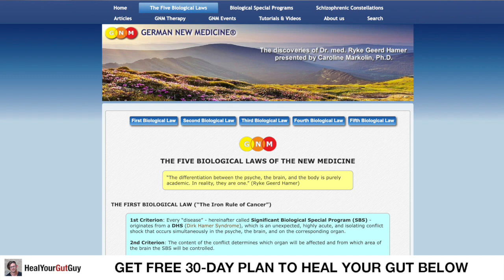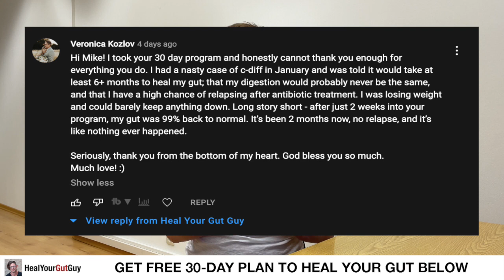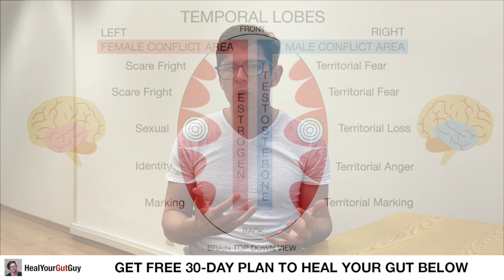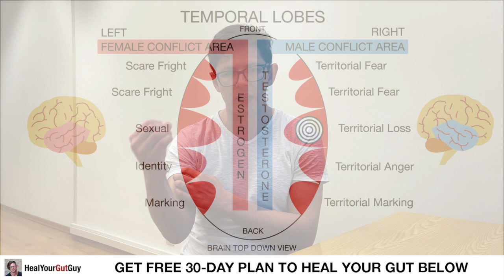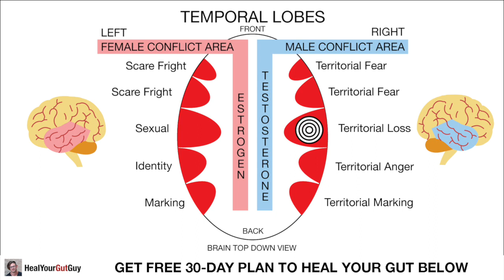Cause of HOMOSEXUALITY Discovered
From a German New Medicine (GNM) perspective, human behaviors and identities, including homosexuality, can be understood through the lens of emotional and biological responses to life experiences. In this video, we explore the science of being gay and how unresolved biological conflicts and personal dynamics shape our understanding of identity.

We discuss topics such as whether homosexuality is genetic, the concept of a gay gene or lesbian gene, and why some people identify as homosexual. Going beyond genetics, this video examines the deeper, mind-body connections that influence behavior, using insights from GNM to offer a fresh perspective.

If you’ve ever wondered why are some people gay or whether homosexuality makes evolutionary sense, this video provides a thoughtful exploration of these questions from a natural science perspective.

Updated nov19th 2024: description with hashtags and tags